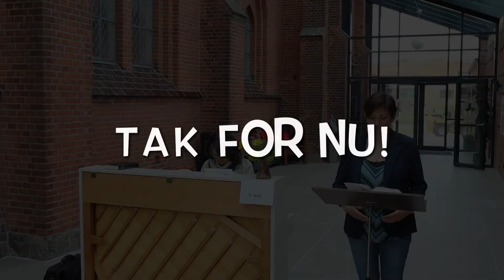5 maj løgstør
Sang og musik i Løgstør Sognehus 5. maj 2020